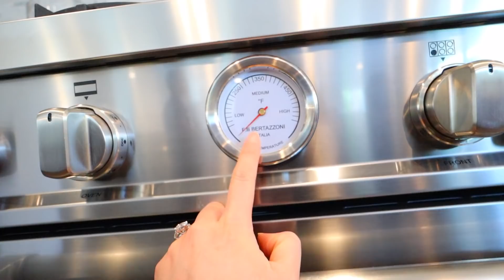WE GOT THE HOUSE!! - House Hunting Final Part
or just enter BISS at checkout!

All women deserve access to birth control. That’s why Simple Health prescribe it online and deliver it free — no doctor or pharmacy visits required. Simple Health’s OBGYNs and physicians will help you find birth control that fits your lifestyle, whether that’s the pill, patch or ring. It's free with insurance and starts at $15/month without. They ship your order right to your door for free, and keep you stocked on refills. The service is available to girls aged 13+ so make sure to check what the age minimum is in your state! It’s a better way to get birth control, on your own time, right when you need it. or just enter BISS at checkout!

Stephanie Soo
645 W 9th Street
Unit 110-434